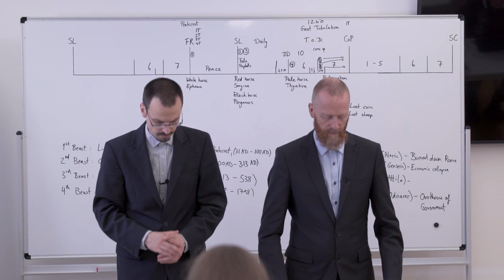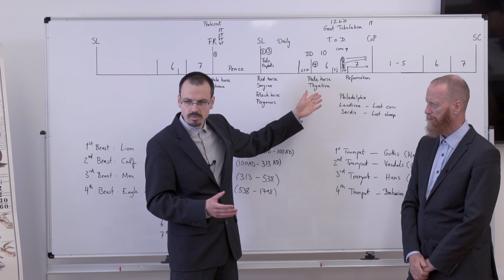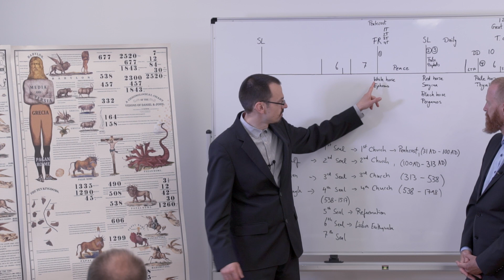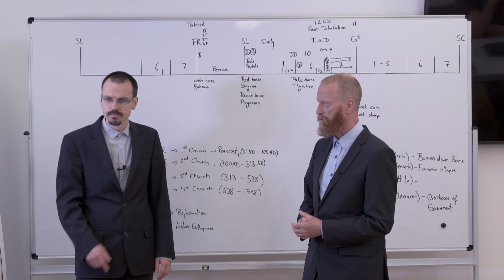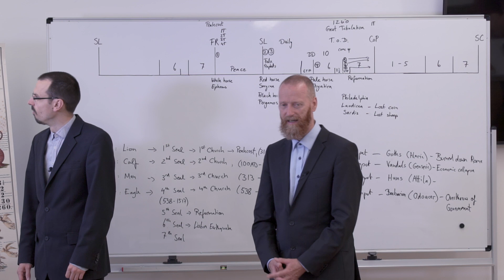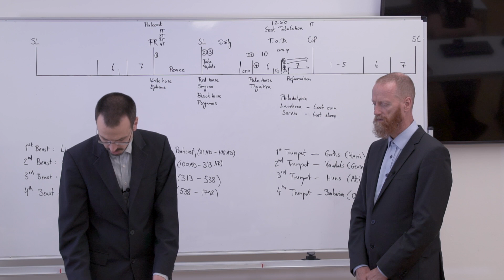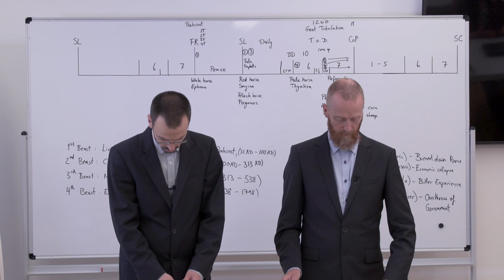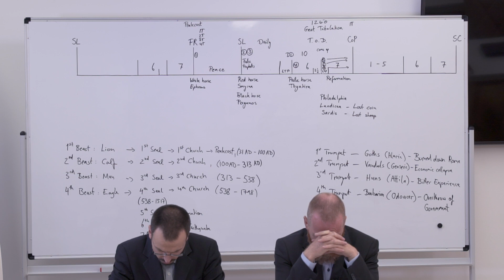THU Q&A - The Pattern Man/Do. F&A - Der Mustermann